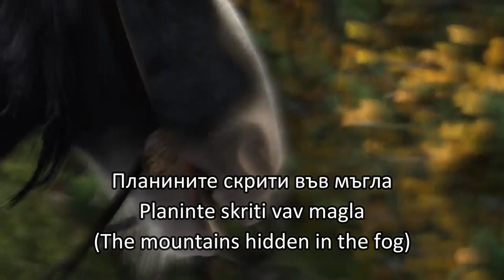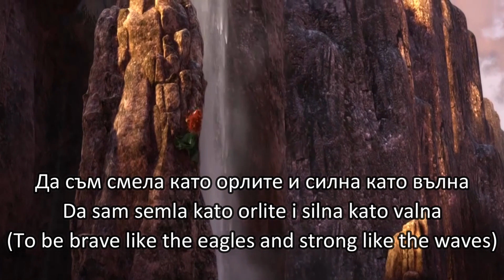Brave - Touch the sky (Bulgarian) Subs & Trans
Many thanks to Balkantürk for uploading the English translation

Solist: Невена Цонева/Nevena Tsoneva